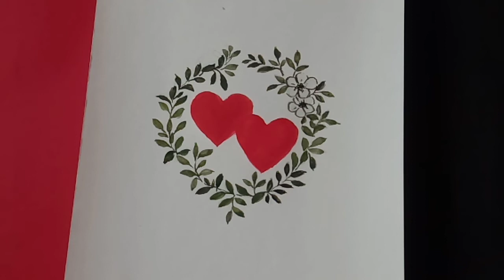How to draw floral design / Drawing Red heart ❤/ art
How to draw floral design step by step...easy to draw.. watercolor tutorial...